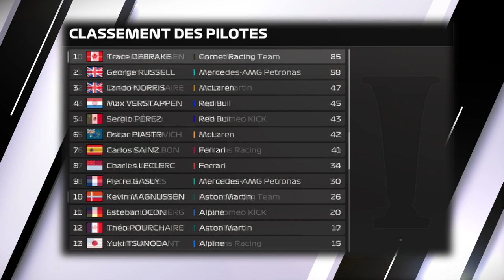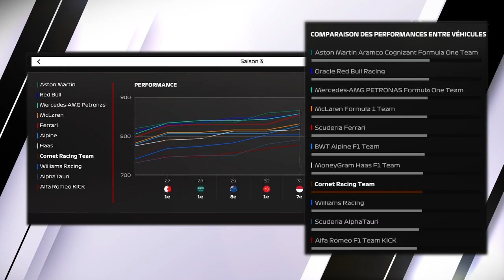VICTOIRE POUR GASLY À SINGAPOUR ? DRAMA AU DERNIER VIRAGE ! | SAISON 3 | F1 23 MY TEAM #44 [QC/FR]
C'est le commencement de la défense du titre de champion du monde pour Trace Debrake à Bahrein. Est-ce qu'il débutera la saison du bon pied ?

Carrière MyTeam (Série québécoise) sur F1 23 avec Cornet Racing Team et son pilote co-propriétaire Trace DeBrake. Suivez Cornet.TV pour connaître les performances de cette écurie québécoise en Formule 1.

▬▬▬▬▬▬▬▬ F1 PARTENAIRES ▬▬▬▬▬▬▬▬▬
Nonoflight : @Nonoflight
AntoGaming6532 : @AntoGaming6532
Géo Game : @geof188
Citax : @citaxx
Tixium : @tixium2533

▬▬▬▬▬▬▬▬ CHAPITRES ▬▬▬▬▬▬▬▬▬▬▬
00:00 Qualification
02:50 Tour de formation
04:15 Course
18:30 Dernier tour
20:18 Podium et outro